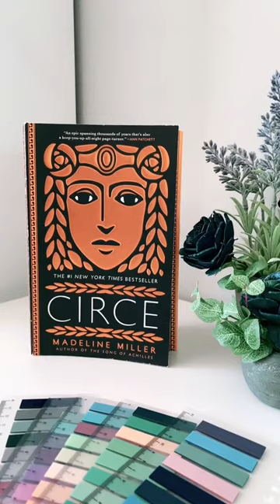😏Do you like it too?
About and buy these books  -
1. Vicious
2. Circe
3.
4.The Things We Leave Unfinished
5. Crying in H Mart
6. The Nightingale
7. If We Were Villains
8. The Birthday List
9. A Man Called Ove
10. Funny Feelings